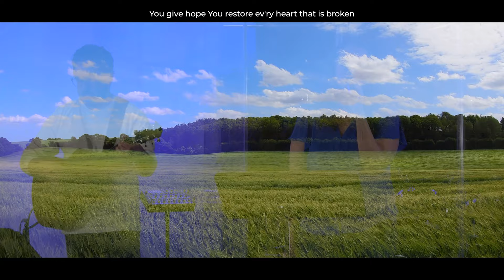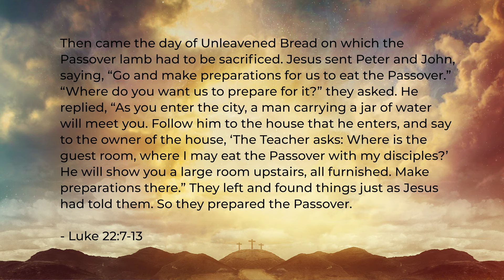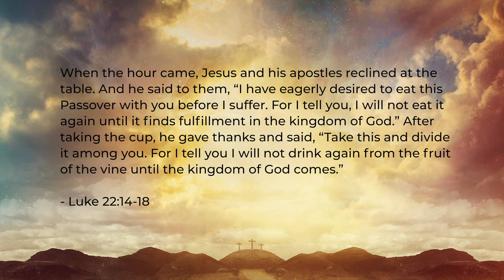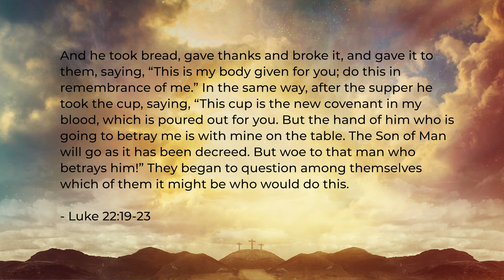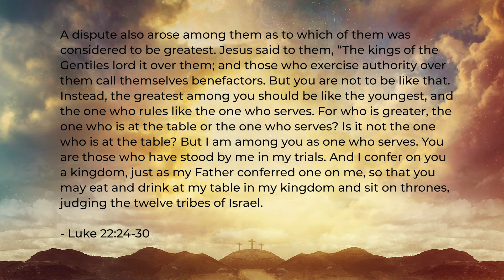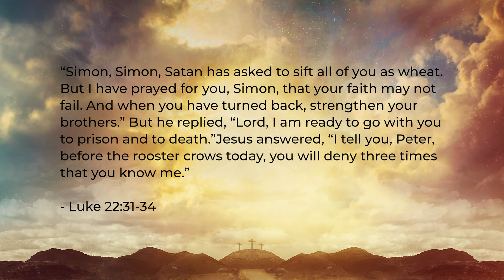The Last Supper | Pastor Joel McLaughlin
And he took bread, gave thanks and broke it, and gave it to them, saying, “This is my body given for you; do this in remembrance of me.” In the same way, after the supper he took the cup, saying, “This cup is the new covenant in my blood, which is poured out for you.
- Luke 22:19-20

Countdown - 0:00
Intro  - 5:04
Praise Music
As It Is In Heaven - 6:28
Great Are You Lord - 10:16
Pastor's Message - 14:28